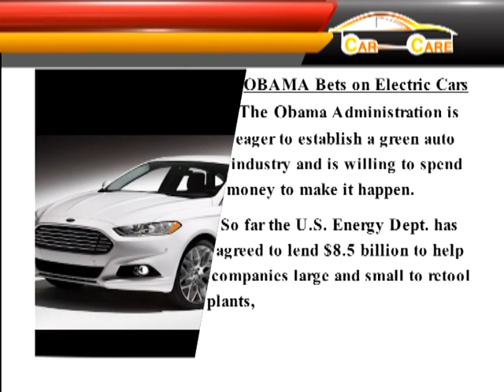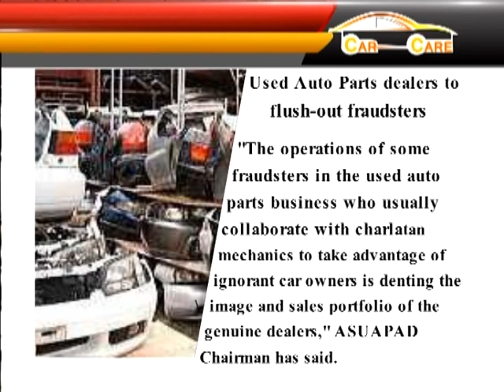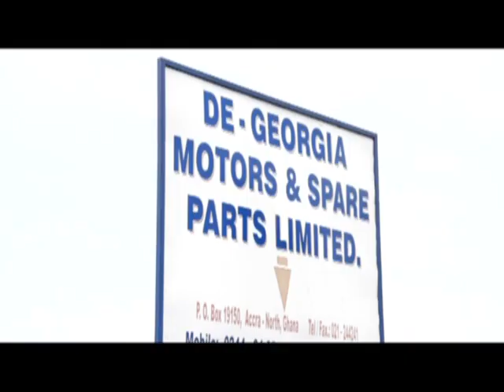CARCARE EPS 2 PT 3